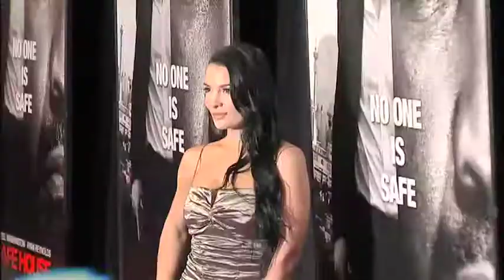Allison McGevna interviews Denzel Washington, Robert Patrick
At the world premiere of the film "Safe House"